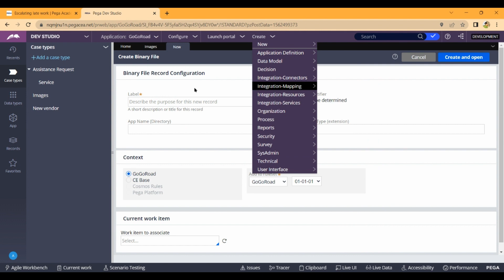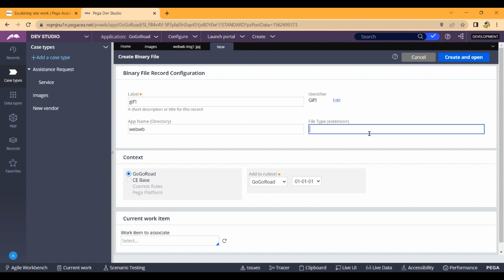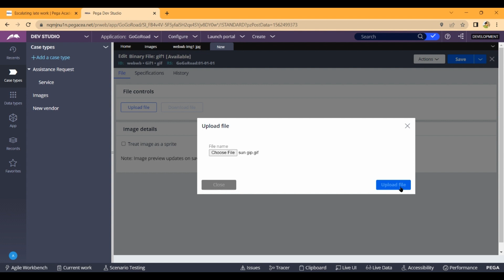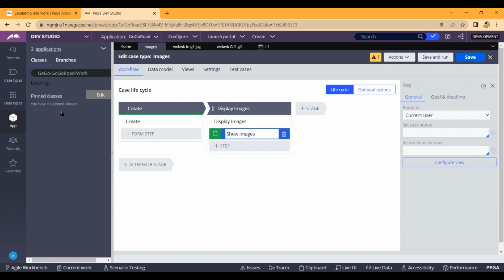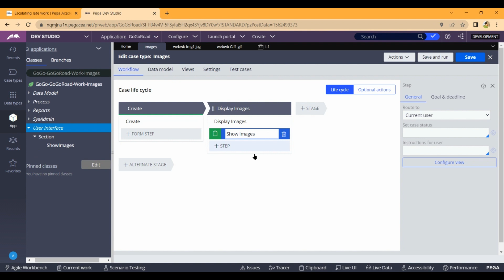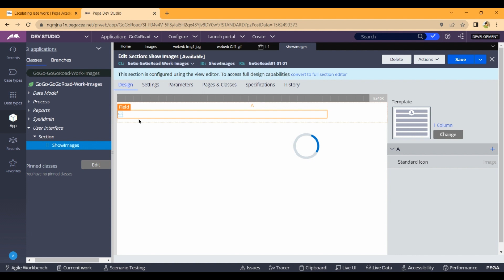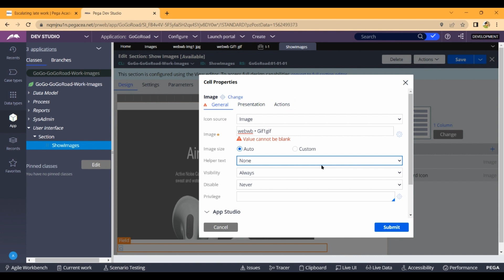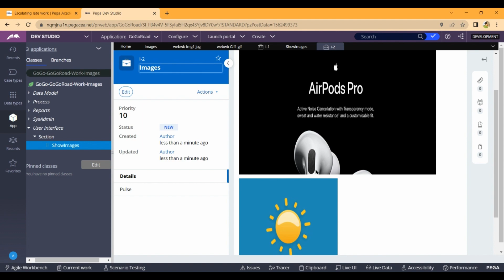Importing images and gif in pega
This video about how to import images in pega. Plz also comment me if we want any pega solutions